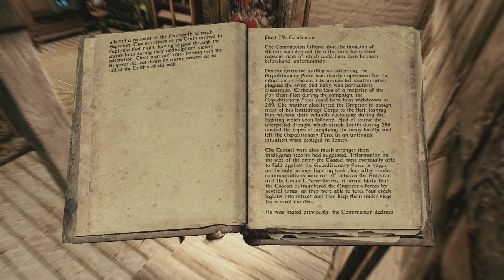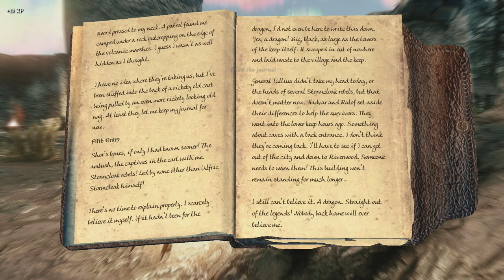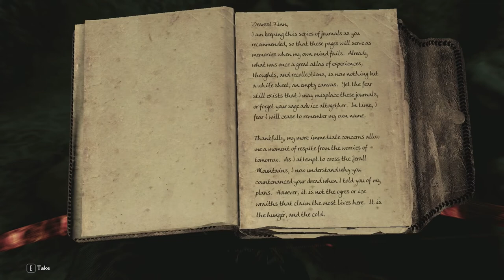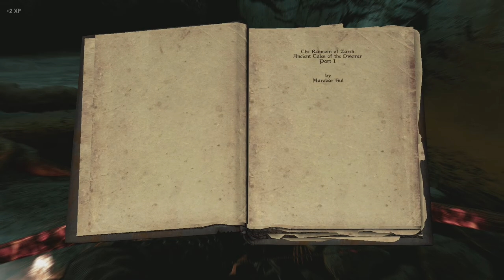Rewarded With a Jump Scare... // PatPat Plays: Skyrim Elysium Remastered // Episode 8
Finally cleaned my Penes.